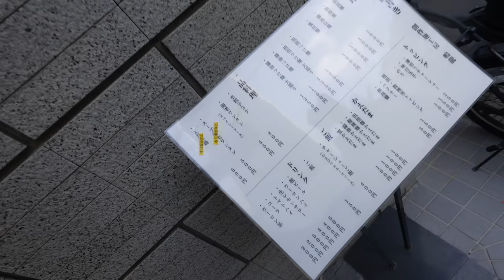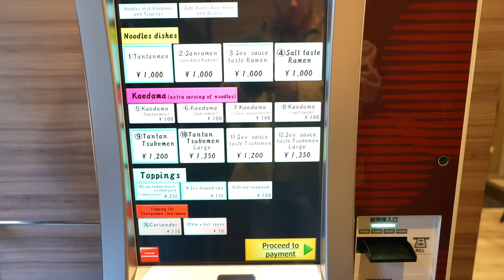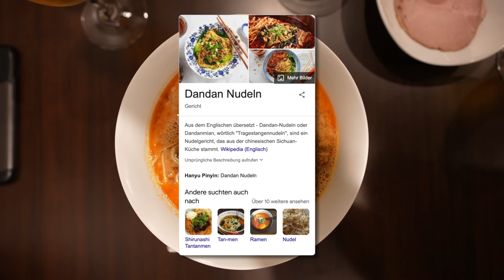Wie schmeckt 1 STERN RAMEN in Japan (Tokyo) ⭐️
📍Nakiryu